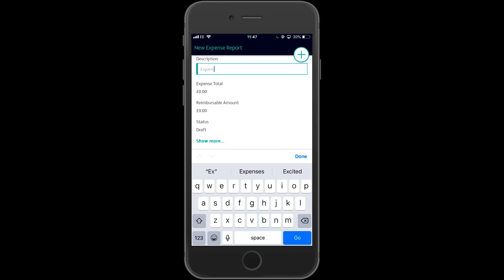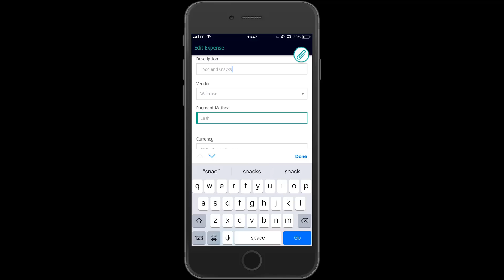Submit expense reports with Zetadocs Expenses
✔️ Learn how to submit expense reports to managers on Zetadocs Expenses.

🖥️ Zetadocs Expenses is designed specifically for users of Microsoft Dynamics 365 Business Central and NAV.